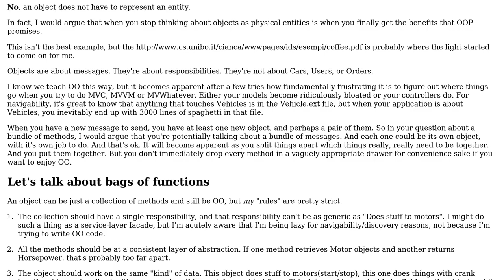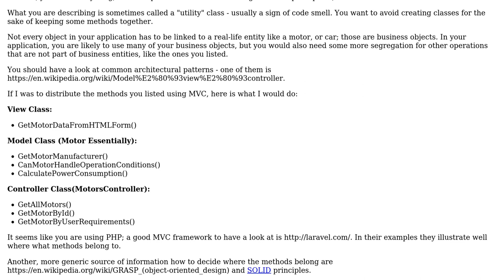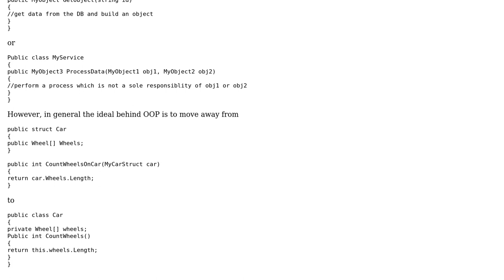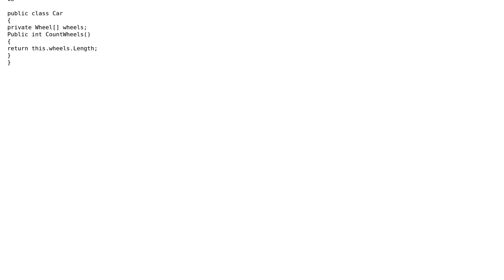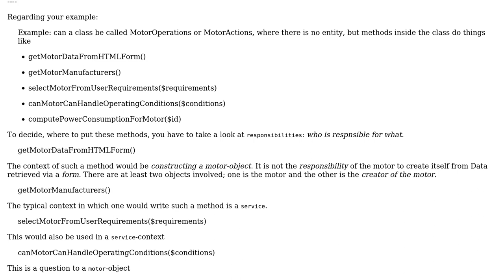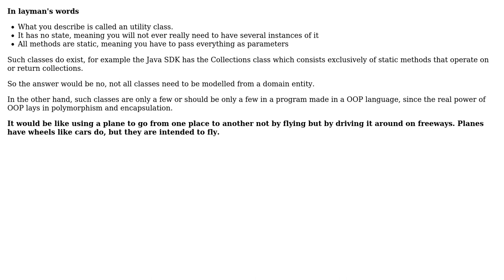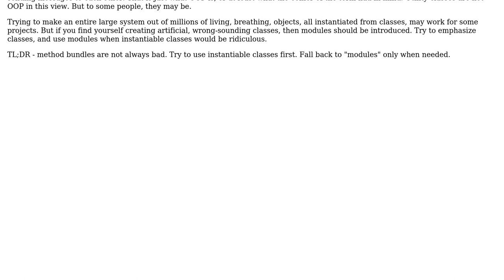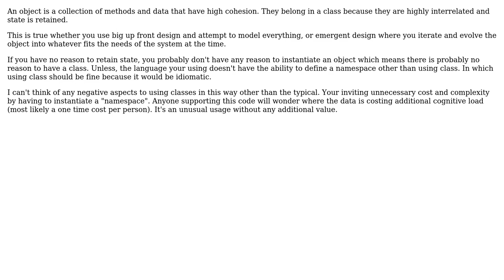Software Engineering: Do objects in OOP have to represent an entity? (13 Solutions!!)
Software Engineering: Do objects in OOP have to represent an entity?

With thanks & praise to God, and with thanks to the many people who have made this project possible! | Content (except music & images) licensed under CC BY-SA | Music | Images & others | With thanks to user Tulains Cordova user Thomas Junk user Telastyn user Superbest user Steve Jackson user Steve Chamaillard user Ray Toal user pjc50 user Peter Mortensen user Jonathan Cast user Ewan user dietbuddha user Dennis user Bob Jarvis - Reinstate Monica user Bill K user Alexus and the Stack Exchange Network Trademarks are property of their respective owners. You are responsible for your own actions.